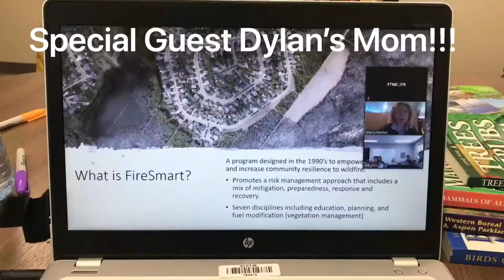Fort McMurray Final 1/2 Week 2020